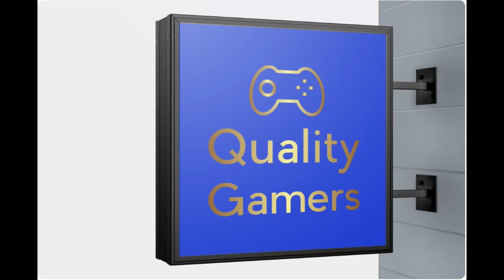Quality Content: Just Guys Being Dudes Part 24 - Best of MultiVersus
It may be a Super Smash Bros knockoff, but it's kinda fun and all we got.

Additional intro audio provided by DatBoiSharkey318.